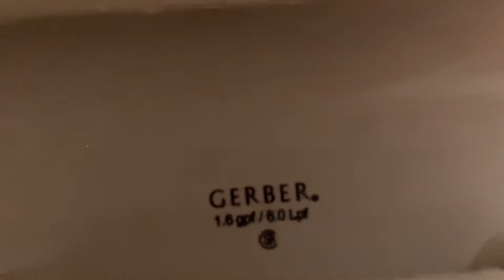Il Bacco Ristorante Men’s Restroom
Filmed at Il Bacco Ristorante in Little Neck, NY. With 3 Gerber Ultraflushes and 2 Gerber Hamiltons. The food here is SO GOOD I TOTALLY recommend eating here